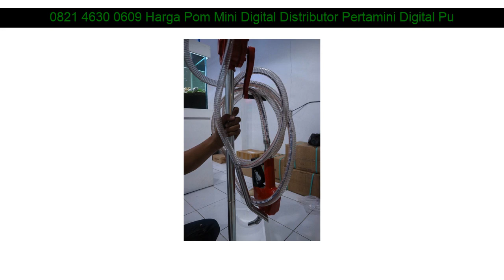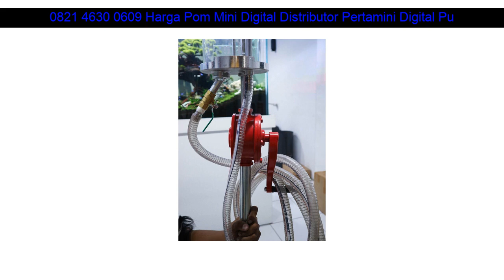0821 4630 0609 Harga Pom Mini Digital Distributor Pertamini Digital Purwodadi Purworejo Jawa Tengah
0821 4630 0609 Harga Pom Mini Digital Distributor Pertamini Digital Purwodadi Purworejo Jawa Tengah

Beberapa fasilitas Distributorpertamini.com yang akan kami berikan kepada anda :

- Professional
- Praktis
- Terpercaya
- Gratis Biaya Pemasangan
- Gratis Pengiriman
- Design Stiker

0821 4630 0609 Harga Pom Mini Digital Distributor Pertamini Digital Kepulauan Seribu Selatan Kepulauan Seribu DKI Jakarta: